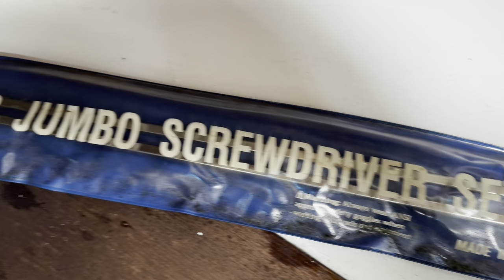The Free boat saga part 1 (Wild Goose)